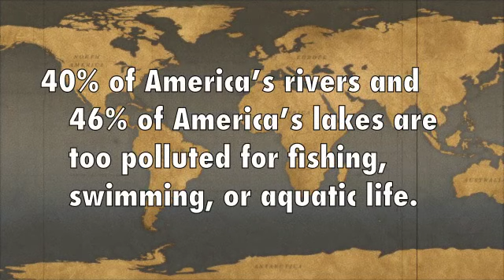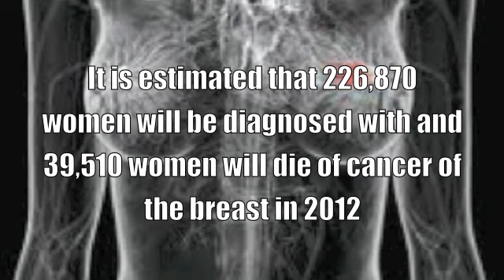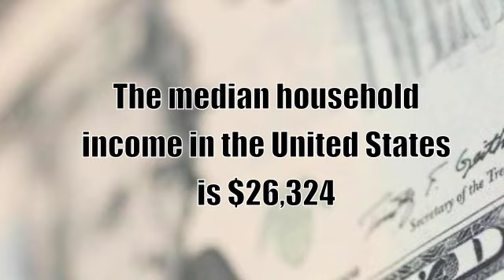The Solution Business Opportunity